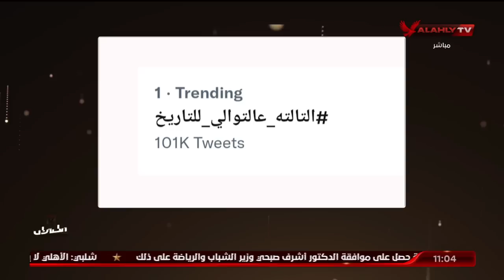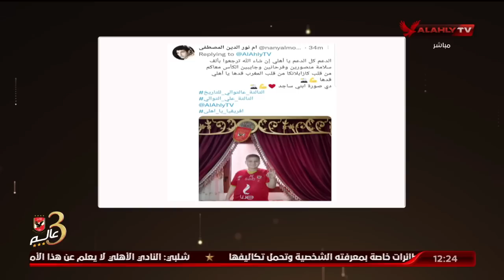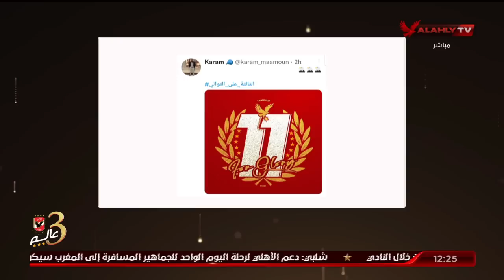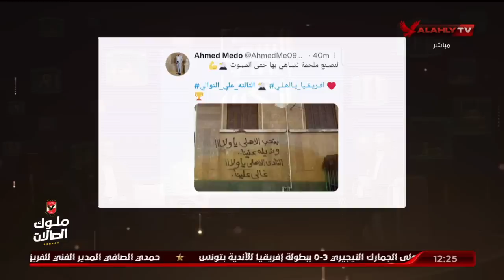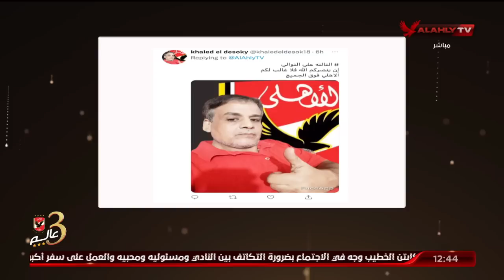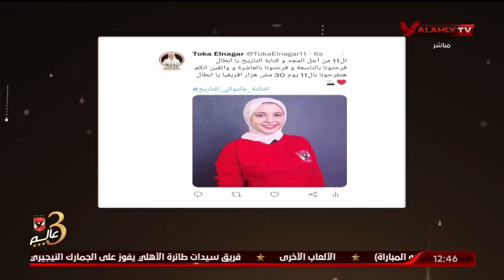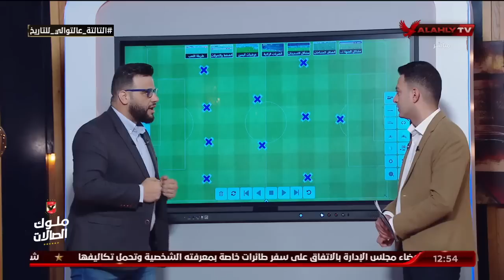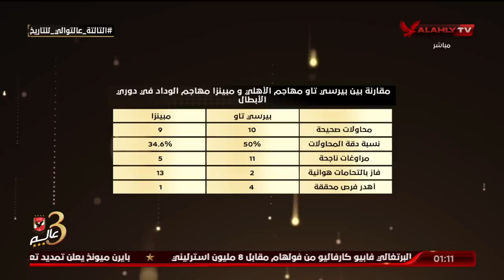الحلقة الكاملة | البيت الكبير مع إسلام الشاطر | 23-5-2022